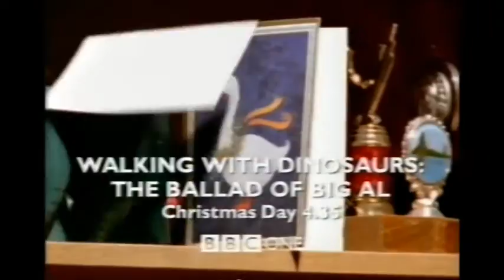Christmas on BBC One 2000 Walking With Dinosaurs trailer plus Christmas morning ident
There's something stirring over Christmas dinner as the dinosaurs pay a visit. Also features the Christmas morning ident and continuity into the royal church service at Sandringham.